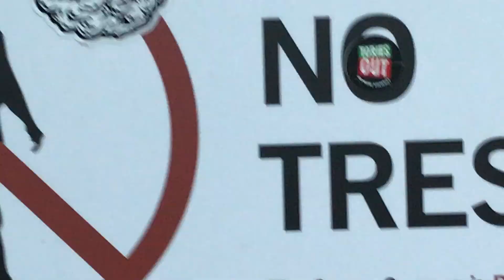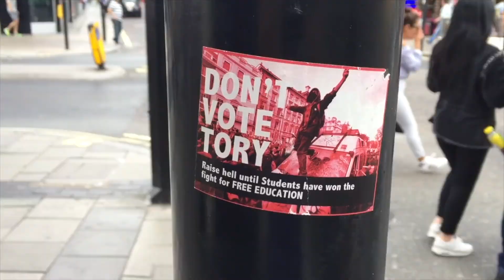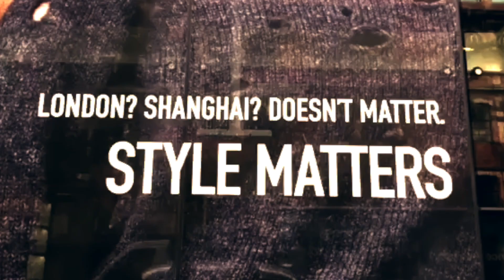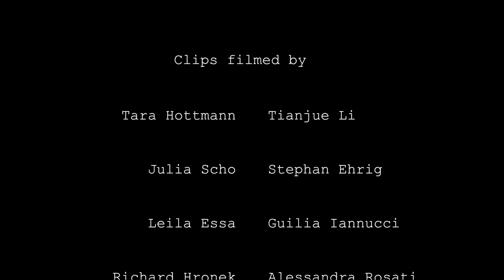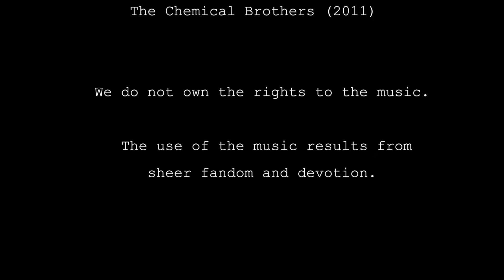Metropolis (LDN17)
Final film from the film workshop of the 2017 DAAD postgraduate summer school in German studies 'Metropolis', held in June 2017 at the Institute of Modern Language Research (IMLR), University of London.

All clips filmed by: Tara Hottman, Richard Hronek, Tianjue Li, Alessandra Rosati, Julia Scho, Stephan Ehrig, Giulia Iannuci, Leila Essa
Film edited by: Stephan Ehrig

'Metropolis' (1979), by Kraftwerk
'Escape 700' (2011) by The Chemical Brothers